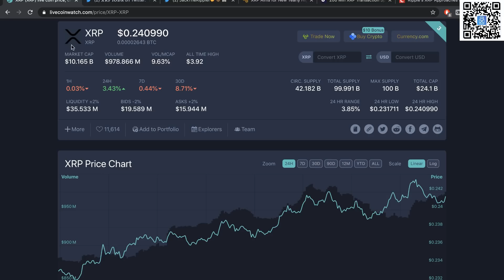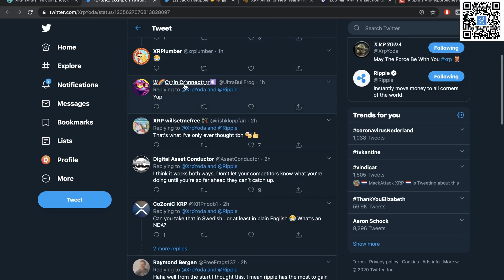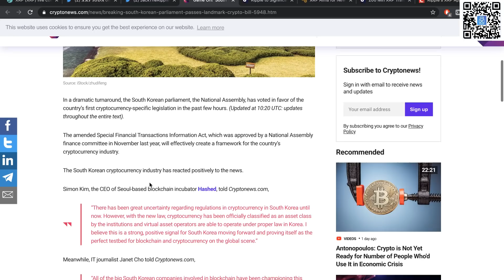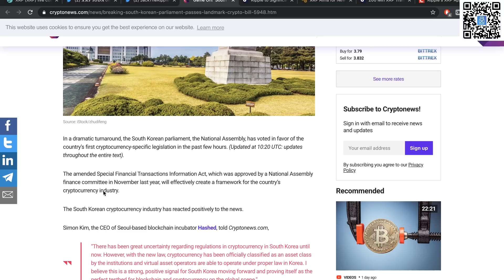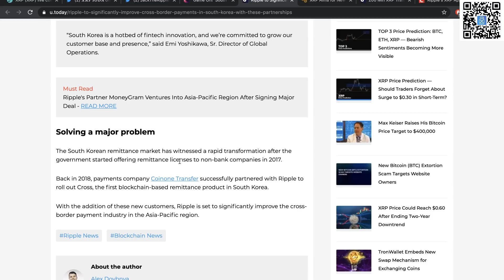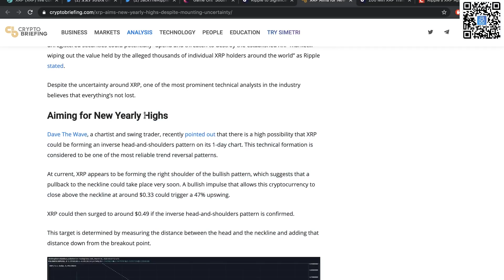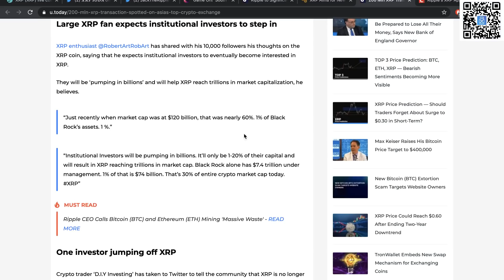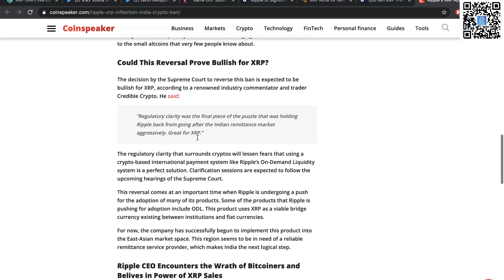Ripple XRP News: This Is Going To Be Huge!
I'm not a financial advisor. Anything said in this video should purely be taken as a funny opinion, of a young crypto investor who knows nothing about it. It should DEFINITELY not be taken as financial advice. I'm not sure any of the things I put my money in will actually do good, so don't ask me for advice, as I never reply to those types of questions. I have surely lost money in the past in various different investment methods.. So once more, none of this is advice, it's just my thoughts. The results don't lie!